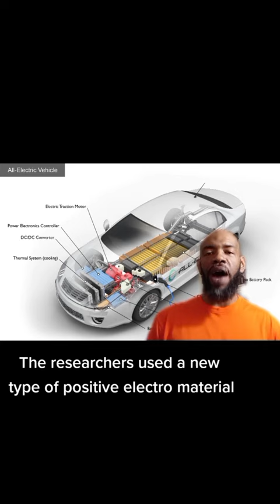Elon Musk vs Antony Fauci & New EV Batteries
Today I'm talking about the new feud between Elon Musk and Anthony Fauci.

and researchers have created a new battery for electric vehicles that does not lose capacity over time.